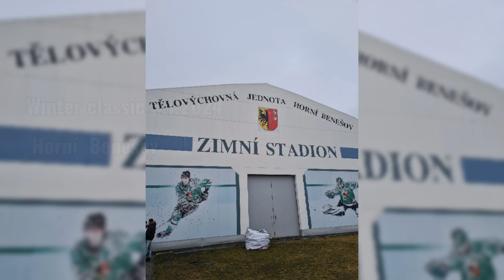Orlíci Uničov 6.1.2024 Horní Benešov